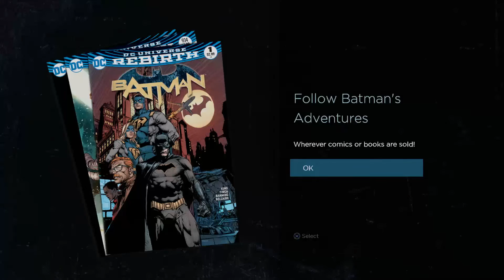Batman [Telltale] - Episode 2 Ending - Part 7 [Children of Arkham] Gameplay Walkthrough PS4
Batman [Telltale Game] - Episode 2 Ending - Part 7 [Children of Arkham] Gameplay Walkthrough PS4 - Today it's Part 7 of Telltales Batman Game Walkthrough Gameplay on PS4. Have you played the Batman Game yet, what do you think? Hope you enjoy the choices?

Next Episode: Episode 3 [Coming Soon]

Thank you so much to all of you who have supported me and helped grow the channel - (So much love right now)**